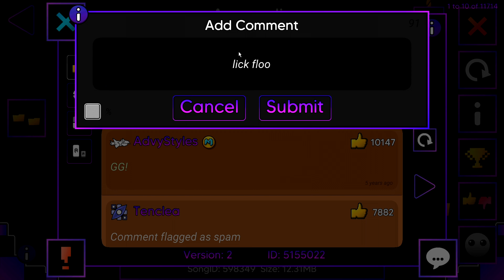Acropolis by Zobros | GOLD DEMON | Geometry Dash 2.11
this video is from august lol

☞ Level Information ☜

✩ Level Version: 2

✩ Level Song: -Final Battle- by Waterflame
✩ Level Song ID: 598349

✩ Intro by GDDD